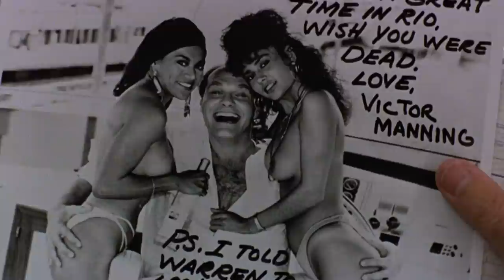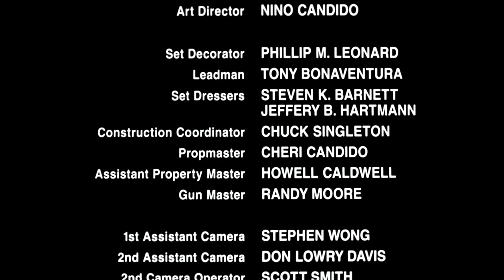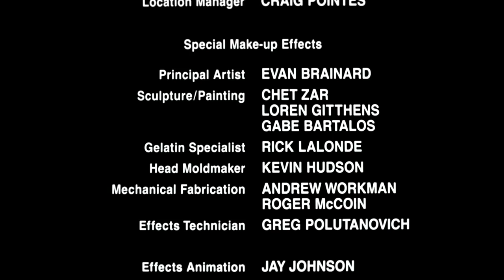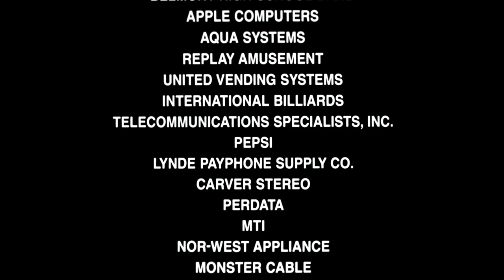ARMA NON CONVENZIONALE (1990) Film Completo HD [1080p]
Sulla Terra un alieno dall'aspetto umanoide ruba a dei trafficanti di droga un carico di eroina per somministrarla a degli umani a cui successivamente estrarrà le endorfine prodotte direttamente dal cervello, uccidendoli. Nei piani dell'alieno le endorfine dovranno essere vendute come droga ai suoi simili. Questo assassino e trafficante di droga dello spazio è inseguito da un poliziotto alieno, il quale in seguito ad uno scontro morirà, ma prima di morire delegherà la cattura del delinquente alieno a Smith, un agente dell'FBI, e Jack Caine, un poliziotto.